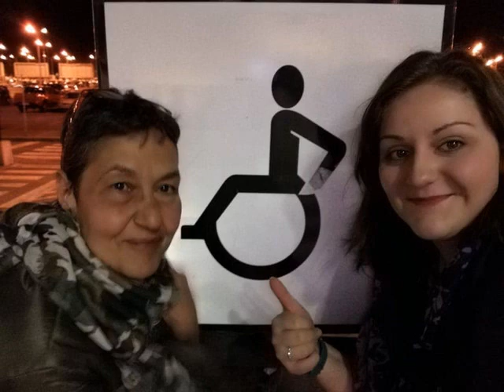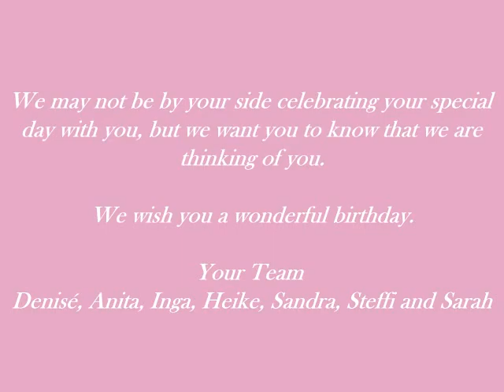Sandas 65. Birthday Video